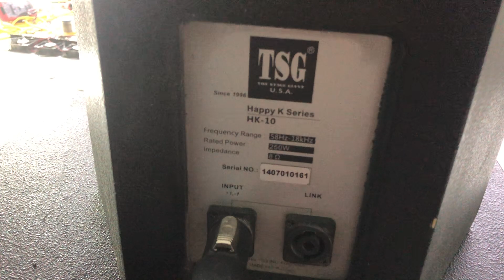Loa xịn giá rẻ các bác lựa chọn rất nhanh - lh 0969800985